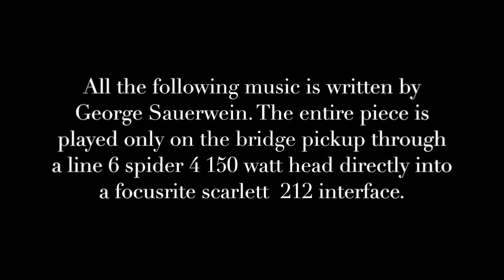Bare Knuckle Juggernaut Demo (bridge)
Here's a link to an unboxing/installation video of these pickups.

This is comparing the Juggernaut bridge (7 string) to the stock pickup in the Jackson Special Edition JS22-7 DKA-M Dinky 7-String. I'm assuming it's the same as the regular edition.

Details ---
STRINGS: Ernie Ball - 11, 14, 18, 30, 42, 52, 64. few weeks old (both tracks are same strings)
SIGNAL: Line 6 Spider 4 150w head (hi gain setting, bass at 0, mid and treble all the way, drive about 3/4 the way) direct into focusrite scarlett 2i2 into logic. each track is the raw unchanged tone.
PICK: dunlop tortex .88mm played moderately aggressive.
TRACKING: majority dual tracked left and right aside from leads and clean section

ALL THE MUSIC IS WRITTEN BY ME.
kind of a medley of old songs and new stuff. the ending was just jammed out for this vid.

ps I know im ugly